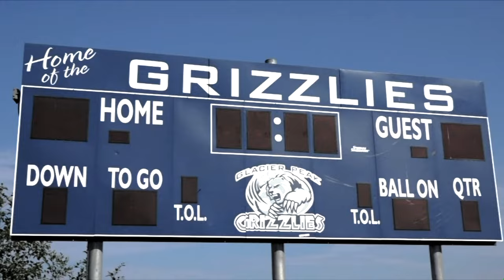Glacier Peak Football 2022 Highlight Video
Highlights from the 2022 Glacier Peak High School football season